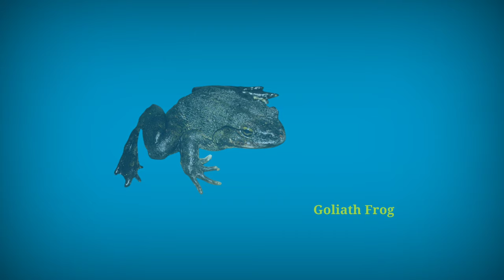Frog Names In English Language || Species Frog Names